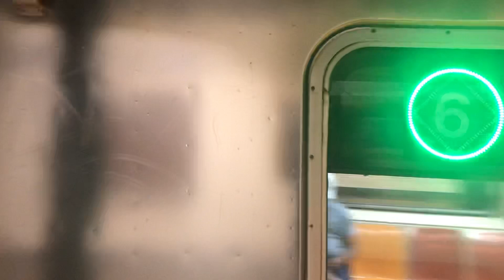MTA: Bombardier R62A (6) Trains Doubled At East 77th Street-Lexington Avenue Station: (09/16/2021)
Thursday, 09/16/2021, at 10:58 AM, seen here on the MTA New York City Subway IRT Lexington Avenue Line are two Bombardier R62A (6) local trains (one in each direction) at the East 77th Street Station on the Upper East Side of Manhattan.  This was taken in the late morning, a little after the end of AM Rush Hour.